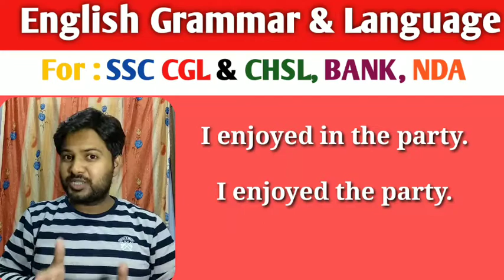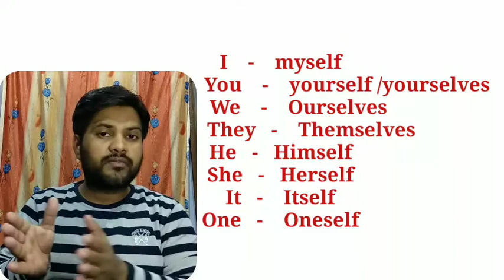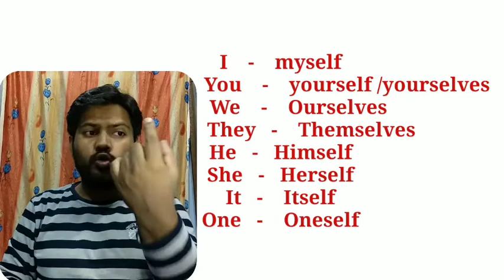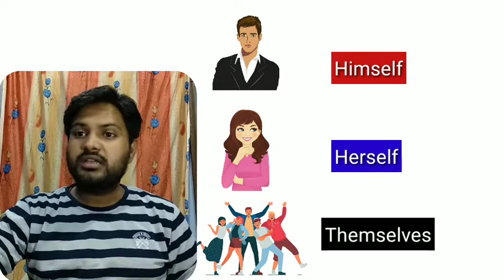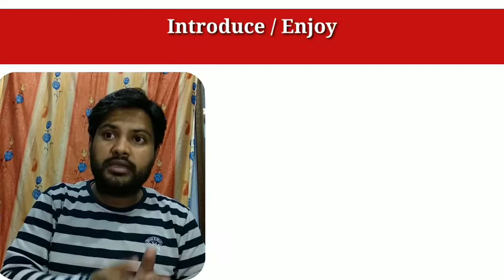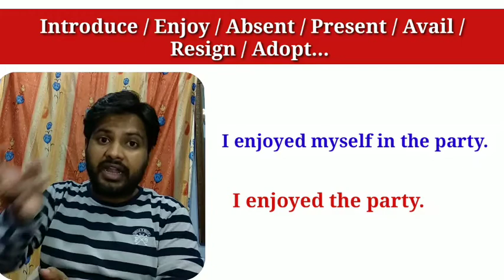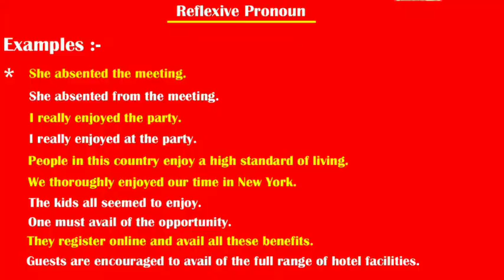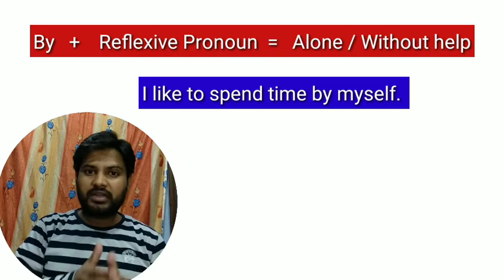Reflexive Pronouns | Myself, Yourself, Ourselves etc. | Pronoun and its types | English Grammar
reflexivepronoun gyanmart pronoun Reflexive Pronoun | Myself, Yourself, Ourselves etc. | Pronoun and its types | Pronoun and its definition in english grammar

the video about Reflexive Pronouns that is also a kind of Pronouns that are very important part of grammar and really helpful in competitive examinations.

Refer to the videos of the playlist of Pronoun and its types

Pronoun & its types
types of pronoun
pronoun in english grammar
best pronoun classes
use of pronoun
use of subjective and objective case of pronoun
best classes of pronoun
use of pronouns in english
best pronoun class
pronoun by gyan mart
pronoun by alok raj
pronoun practice
pronoun practice with examples
learn pronoun
pronoun for ssc cgl
pronoun for competitive examinations
pronoun for all exams
kinds of pronouns
personal pronoun
demonstrative pronoun
distributive pronoun
reflexive pronoun
emphatic pronoun
reciprocal pronoun
indefinite pronoun
interrogative pronoun
relative pronoun
all types of pronoun
english by alok raj
english by gyan mart